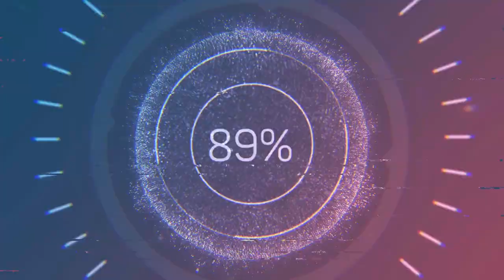carrol ryans 2